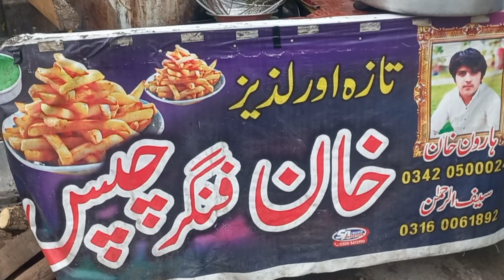STREET FOOD FRENCH FRIES || Finger Chips Making By An Old Man || French Fries Recipe Pakhtoon Style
Street Food
Street Food Peshawar
Street Food Faisal Abad